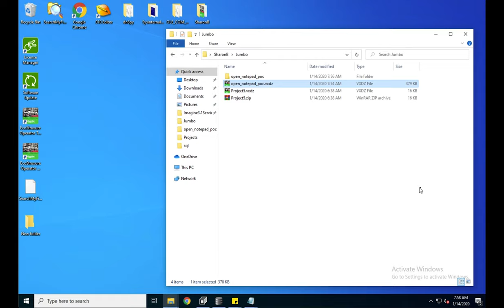From Pwn2Own Miami: Code Execution Bugs in Schneider Electric EcoStruxure Operator Terminal Expert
This video demonstrates two bugs used at Pwn2Own Miami to get code execution through the Schneider Electric EcoStruxure Operator Terminal Expert. Sharon Brizinov and Amir Preminger of Claroty Research used an arbitrary DLL loading bug along with a directory traversal bug to get code execution on the HMI. Schneider Electric patched these bugs as CVE-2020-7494 and CVE-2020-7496.